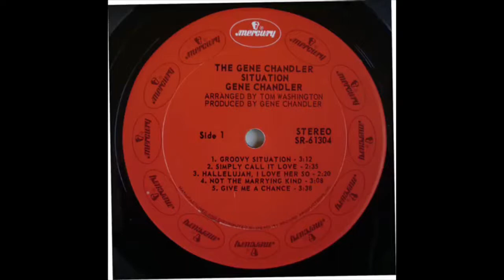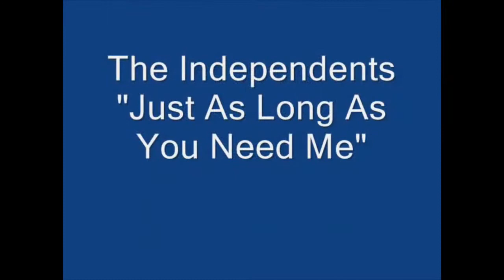That 70 s Show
70's Soul Music